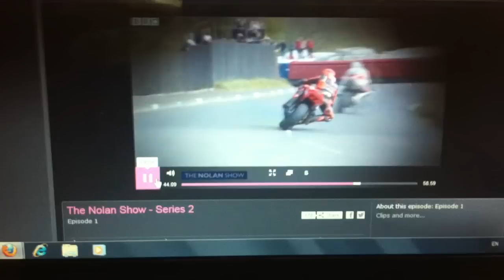Ryan Farquhar Interview